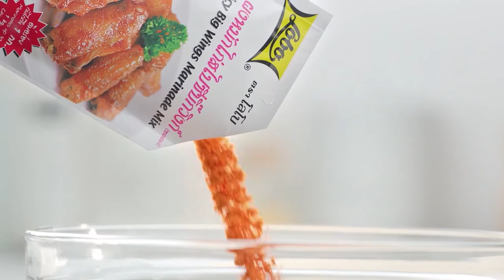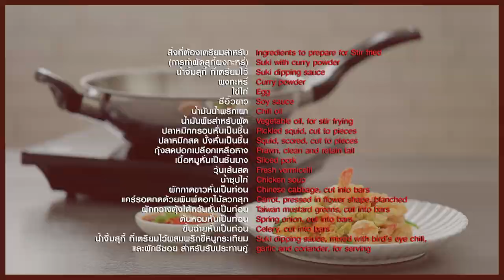กินได้ก็กิน (ทำกินเอง) เมนูข้าวผัดคะน้าปลาเค็ม / เมนูบะหมี่ต้มยำแห้งหม้อดิน l EP.152 [2/3]